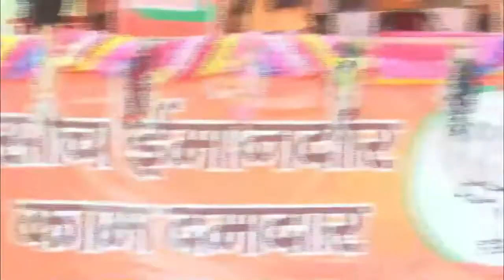HM Shri Amit Shah addresses public meeting at Jangipur in Ghazipur, Uttar Pradesh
today news telugu,
today news malayalam,
today news otv,
today news afghanistan,
today news about school,
today news aaj tak live,
today news abp maza,
today news bihar,
today news bihar live,
r c b today news,
b news kolhapur live today,
b b c hindi news today
live varanasi news
live news
varanasi today news
today news
Varanasi news
varanasi news today live
aaj tak news
varanasi news aaj tak
aaj tak live
varanasi latest news
abp news
up news liv
live vns